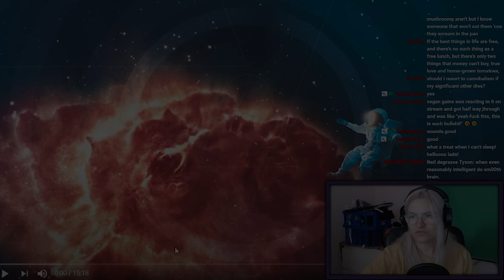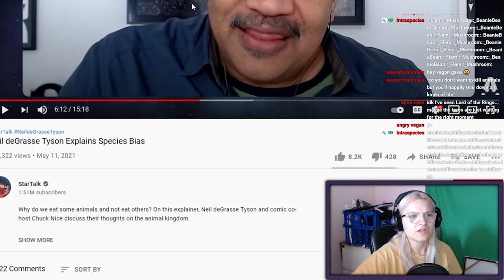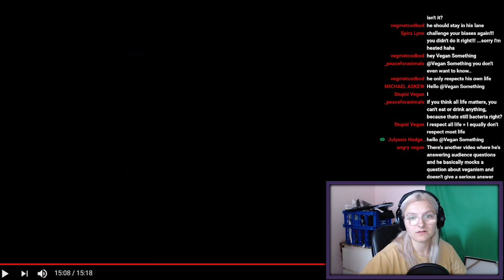WTF Neil deGrasse Tyson????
Neil deGrasse Tyson goes through species bias, but for some reason doesn't seem to distinguish between that of which is alive and that of whom is sentient. This entire video is a mess, you're going to want to hear everything that Neil deGrasse Tyson has to say.